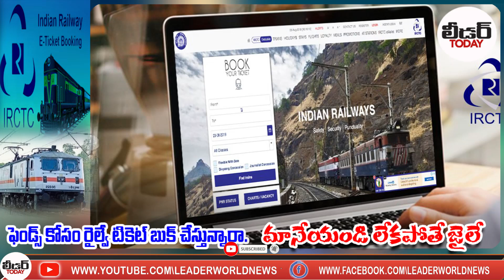Are you booking railway ticket for friends..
Watch : ఫ్రెండ్స్ కోసం రైల్వే టికెట్ బుక్ చేస్తున్నారా..ఇకపై మానేయండి లేకపోతే జై-లే | Are you booking railway ticket for friends | ticketsbooking online indianrailways trains Unionrailwayminister eastcoastrailway railway todaynews viralnews breakingnews LeaderTeluguNews Leader TeluguNews LeaderWorldNews leaderworldnews leadernews leadertvnews | @leadertvnews

It is top 1 news update channel in Andhra Pradesh coastal region. All Political, Movies, Comedy, Current Affairs, Educaation, Career, Crime, Corona Updates, Health, General Issues etc., all kinds of news will be presented first than any other media channel.